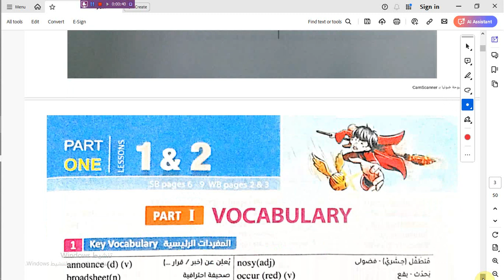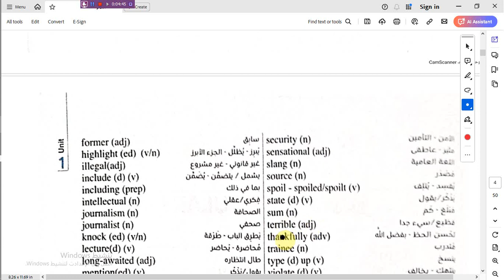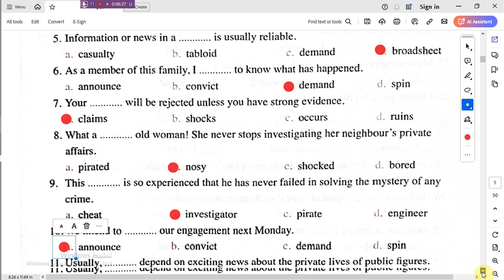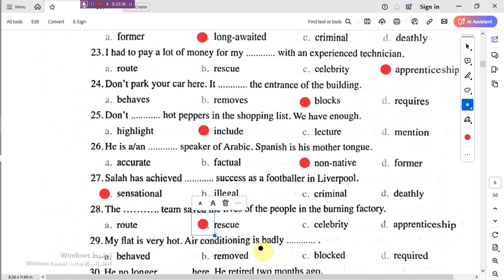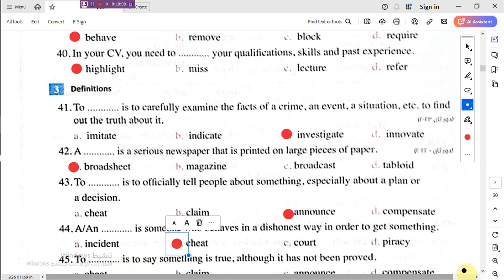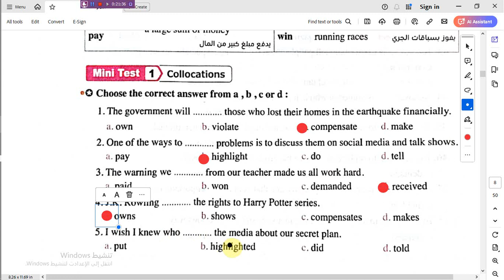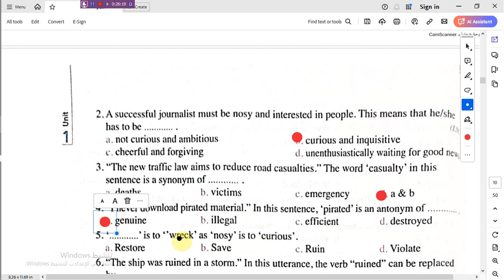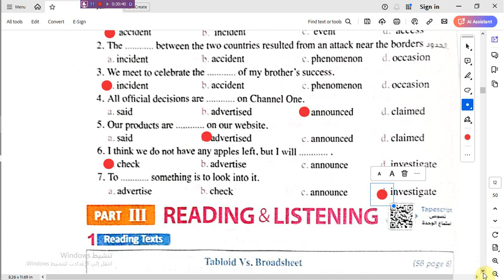حل أسئلة الكلمات الدرس 2&1 - Unit 1 للصف الثالث الثانوى للعام 2025- كتاب المعاصر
حل أسئلة كتاب المعاصر للصف الثانى الثانوى للعام 2025
#    للصف الثانى الثانوى للعام 2025- كتاب المعاصر